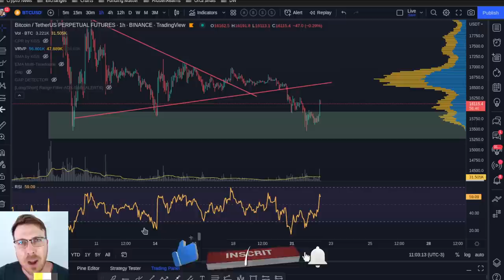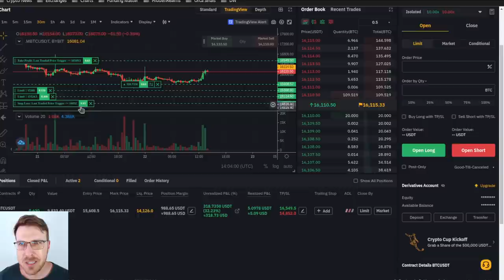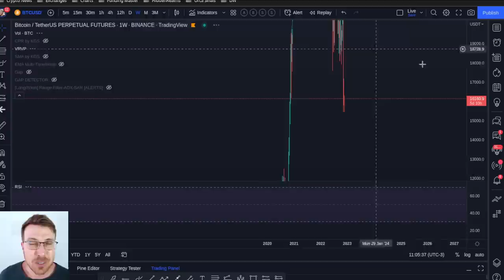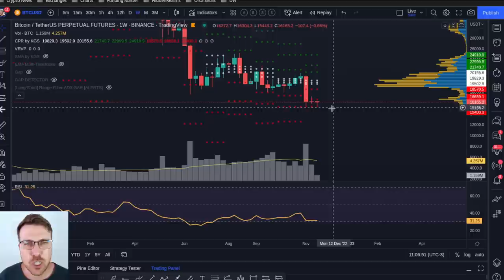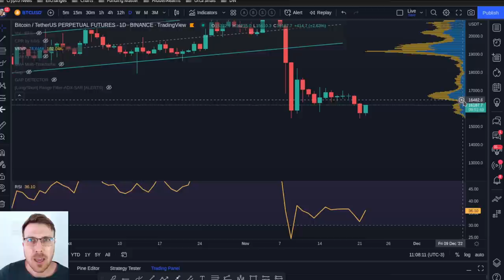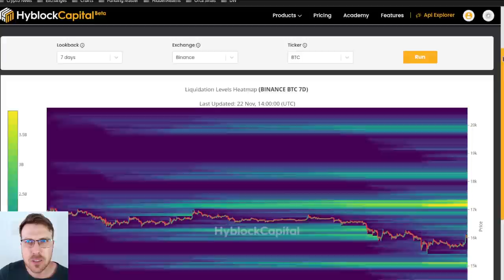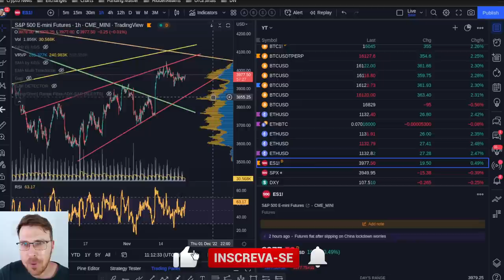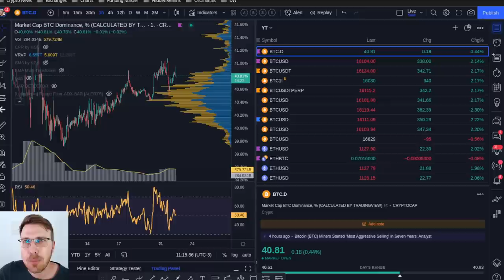BITCOIN: PAGUEI PARA VER!